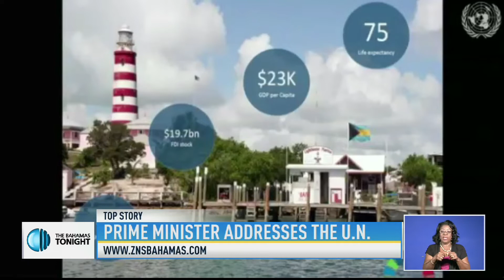P.M MINNIS ADDRESSES U.N